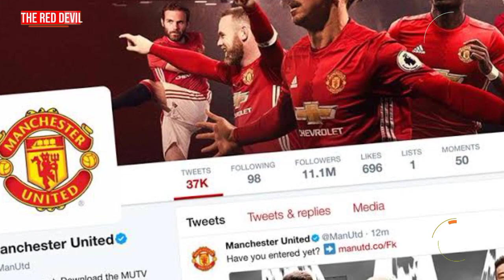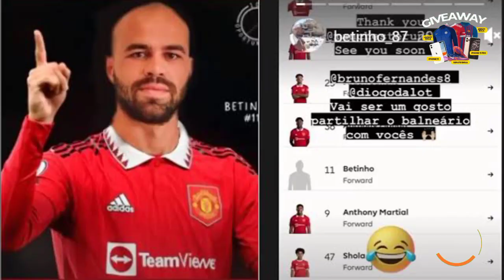KOCAK🤣PEMAIN ANTAH BERANTAH NYASAR SQUAD MU🤨ASAL USUL NAMA BETINHO DI MU🔴BERITA MU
BERITA SEPAK BOLA TERKINI & TERBARU HARI INI SERTA HASIL PERTANDINGAN BOLA TADI MALAM DARI The Red Devils - Berita Manchester United Terbaru Hari Kamis, 29 Desember 2022  : KOCAK🤣PEMAIN ANTAH BERANTAH NYASAR SQUAD MU🤨ASAL USUL NAMA BETINHO DI MU🔴BERITA MU

1. wajib tonton full
3. komen positif dan relevan
4. Untuk kuis tebak skor, komen tebakan skor contoh : MU 2 - 0 Arsenal
5. Untuk kuis tebak skor, komen Pencetak Gol Pertama, contoh : PGP = Ronaldo
6. cantumkan sosmed (FB,IG,TWITTER)